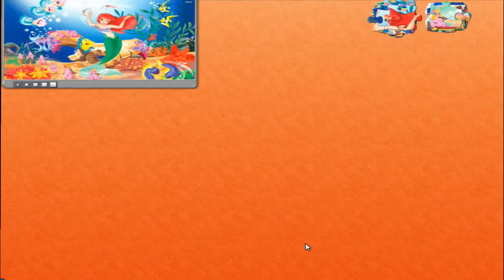The Little Mermaid Jigsaw Puzzle Game for children | 66 Piece Puzzle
The Little Mermaid Jigsaw Puzzle Game for children with Princess Ariel. Playing and solving puzzles is my favourite hobby and I love making these videos for you guys :)

What is a jigsaw puzzle?

Also called a picture puzzle. A set of irregular or odd cut pieces of board or wood that form a picture when put together.
This is the digital version of the jigsaw puzzle.

Puzzles are an important educational learning tool for toddlers and young children as they provide many skills
and mental benefits.Puzzles can be considered a full brain workout. The brain is comprised of two sides, the left and right brain.
The right side is responsible for the creaitivty, emotions and intuitive thought while the right brain is responsible for thought,
logic and creating order.When you build puzzles, both sides of the brain have to work together therefore increasing cognitive function.
Building puzzles also improve short term memory as the child scans through the pieces and looks at the picture and remembers that the piece
they saw earlier fits here etc. or has the colour scheme of a specific section of the puzzle picture in his or her mind as pieces
are selected to form the image. Exercising the section of the brain responsible for retaining this information will help maintain and improve
the short term memory. Co-ordination and visual perception are also improved through puzzle building. Children and adults often experience enhanced
creativity, motor skills and problem solving skills. Puzzle building can also be very relaxing and therapeutic. As the child makes progress with the
puzzle and more and more pieces of the picture are matched, the brain releases a chemical called dopamine also known as the feel good chemical. Dopamine
also plays an important role in memory improvement and learning ability.

The benefits of building puzzles for kids

Physical Skills

-Gross Motor Developement
-Fine Motor Development
-Hand and Eye Co-ordination

Cognitive Skills

-Shape recognition
-Memory
-Problem Solving

Emotional Skills

-Setting Goals
-Patience
-Social
-Self Esteem

Building puzzles also has the following benefit for adults:

-Enhanced Memory
-Accelerated Ingenuity
-Supporting the entire thought process
-Production of dopamine
-Meditation